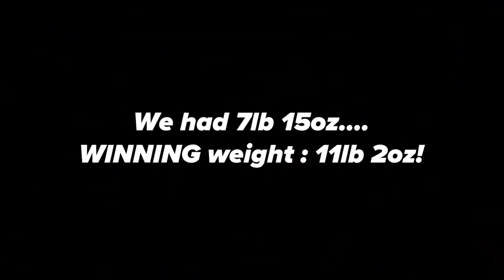CRASHED his BOAT into the TREES (Tournament Fishing GONE WRONG)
In this bass fishing video we fishing a bass fishing tournament and my buddy took his boat in the trees. This is tournament fishing gone wrong! Needless to say we had a blast fishing this charity bass fishing tournament and are looking forward to the next one. We had just about 8lb with 11lb winning the whole fishing tournament. Do you fish bass fishing tournaments? Have you ever fished a bass fishing tournament? What fishing tournament trail do you fish? Let me know if you like these bass fishing videos / tournament fishing videos. Also leave your feedback on the tournament bass fishing videos / river fishing videos. Now lets go fish this bass fishing tournament gone wrong!

Bass Fishing Gear used in this video :

13 Fishing Concept Z (reel)
13 Fishing Fate Chrome (rod)
13 Fishing Fate Black (rod)